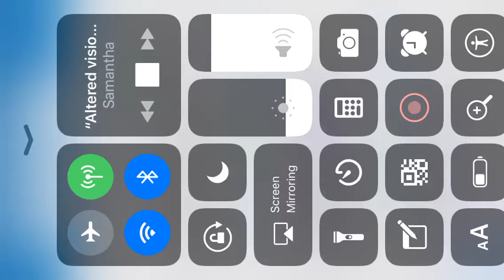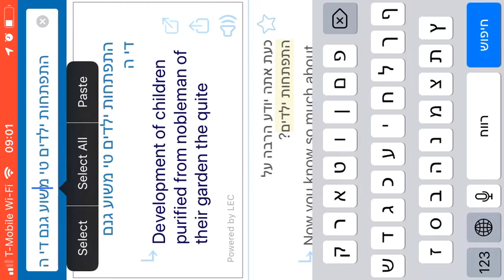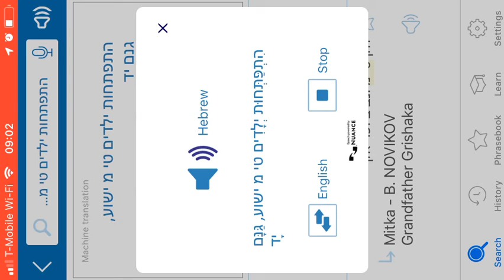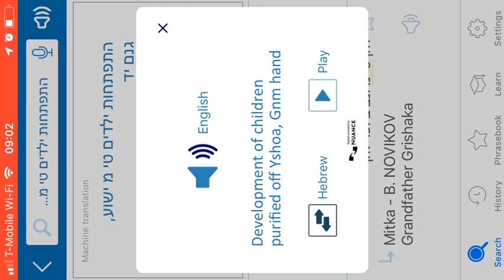32219eBrewDt2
Mt Washington Auto Rd, Granite State, Live Free or Die Motto

The unspeakable tetragrammaton,
so as never to blaspheme its use

 across the very first inhale and exhale

& continued rhythmic breathing of all air breathing Living Creatures.